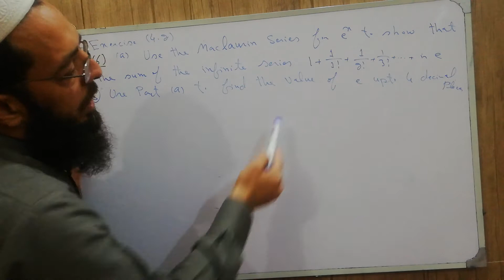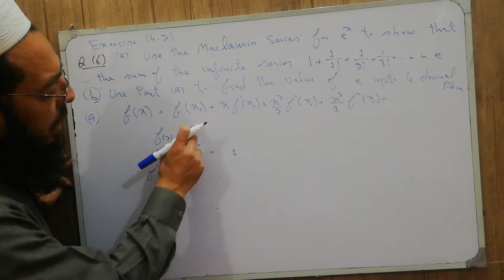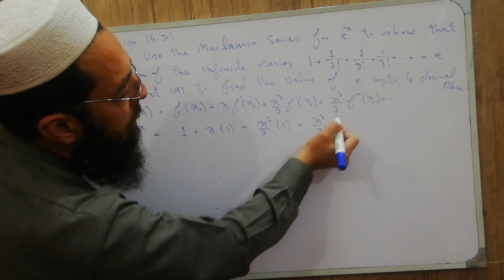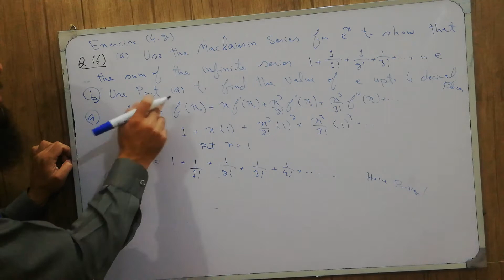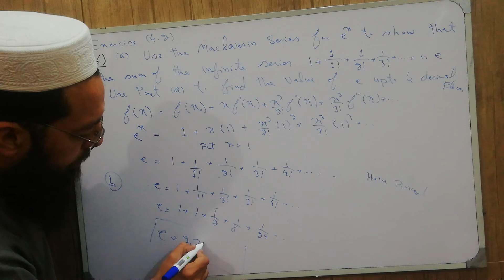12th Maths KPK New Course Lecture 78 Exercise 4.2 Q6: Maclaurin Series for Exponential Function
12th Maths KPK New Course Lecture 78 Exercise 4.2 Q6: Maclaurin Series for Exponential Function